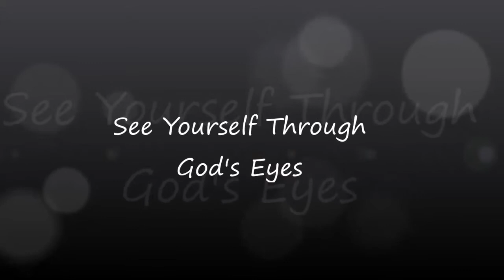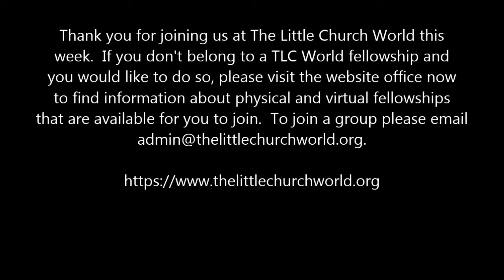See Yourself Through God's Eyes |Simon Pearce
The chances are that your view of yourself does not come anywhere close to  God's no matter what your past holds. Hear what God has to say on the subject.